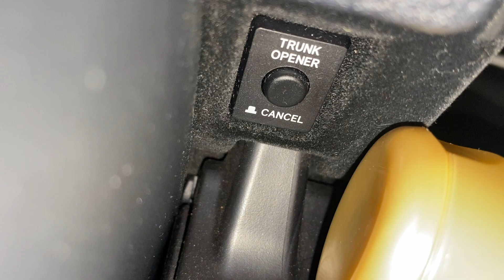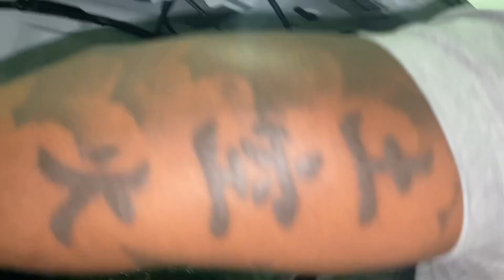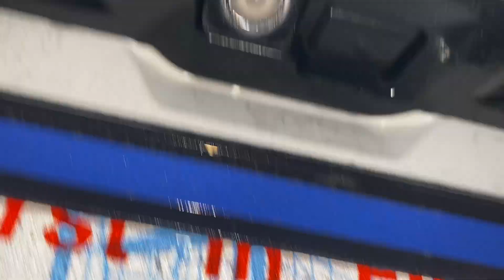HOWTO Replace Your Trunk Latch Actuator | Lexus RC | Toyota Models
Just a New York Guy living in North Carolina trying to make it to the sunshine state!